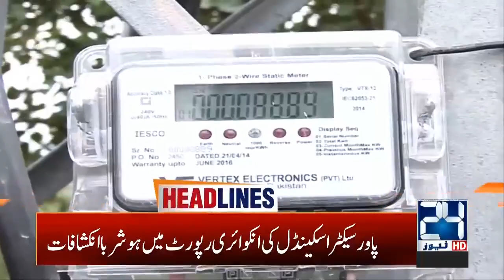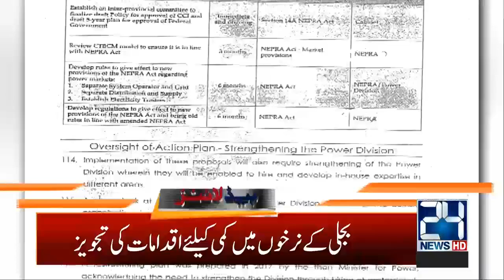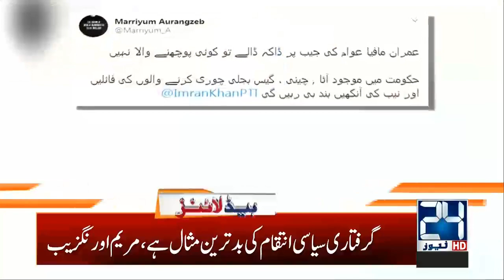5am News Headlines | 17 April 2020 | 24 News HD